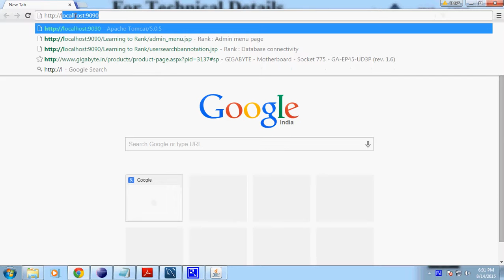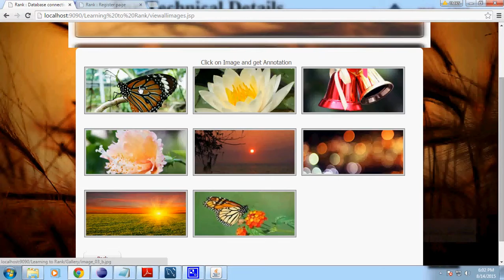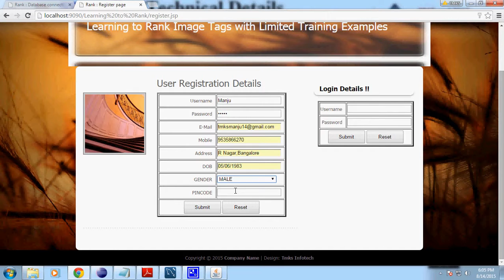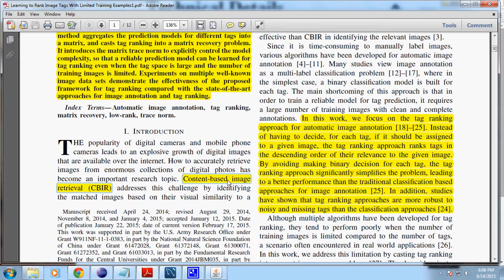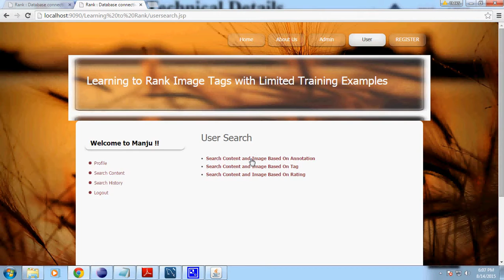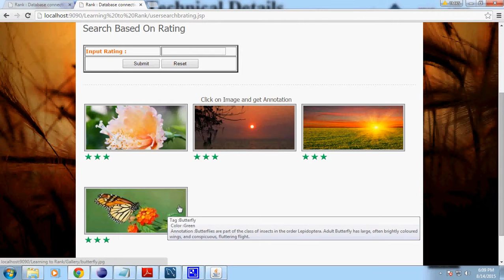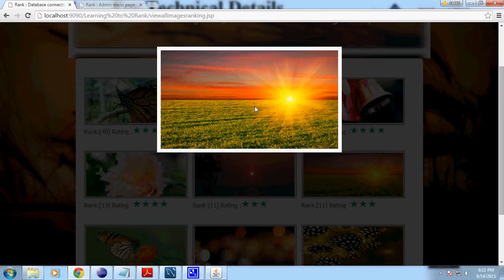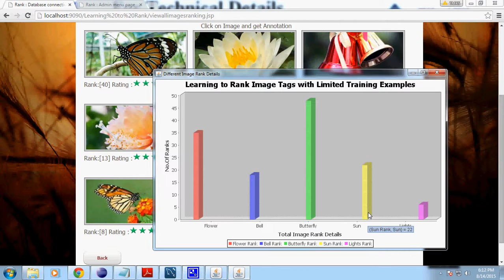Learning to Rank Image Tags With Limited Training Examples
2015 IEEE Transaction on Image Processing
Bangalore - Karnataka